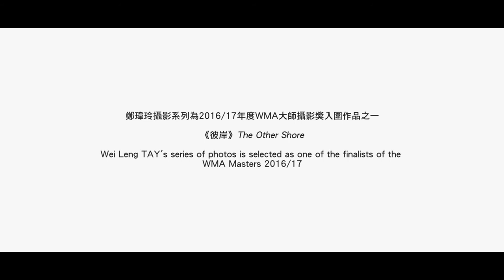WMA Masters 2016/17 "Mobility" Joint Winner - Wei Leng Tay WMA大師攝影獎「動」冠軍 - 鄭瑋玲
The WMA Masters is a non-profit photography award aiming to nurture the growth of photography as an art form in Hong Kong, as well as stimulate dialogue and foster community awareness on socially relevant issues of critical importance to Hong Kong. The 2016/17 theme is Mobility,
WMA大師攝影獎為一非牟利的攝影獎，旨在以攝影項目，引發公眾對香港社會不同議題的關注。WMA大師攝影獎每年設立不同主題，希望提升攝影藝術水平之餘，亦能促進公眾對逼切社會議題的討論。2016/17年度主題為「動」。